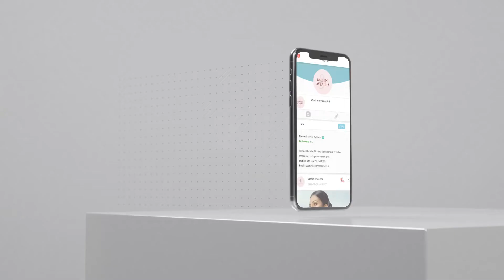Download ‘Sachini Ayendra’ App